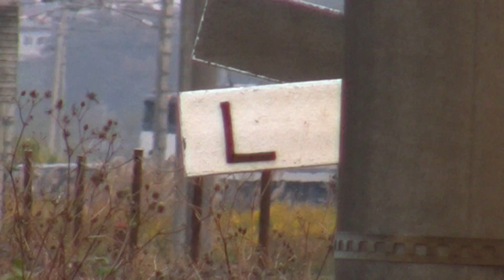ＥＦ６５－１１３９ ＪＲ貨物２次更新車色牽引コキ、貨物列車。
東北本線、岡本～宝積寺間。白沢第二踏切付近。
ＰＦ形最終車番の１１３９号機、綺麗になって帰ってきました♪「おっ」という声入り(笑)